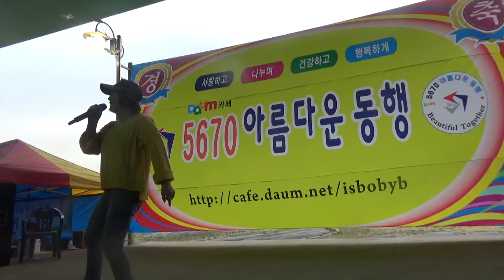[노란샤츠의사나이/원곡한명숙] 다음카페 5670 아름다운동행[ 카페지기 공무]]영상 전복희010/2852/7509